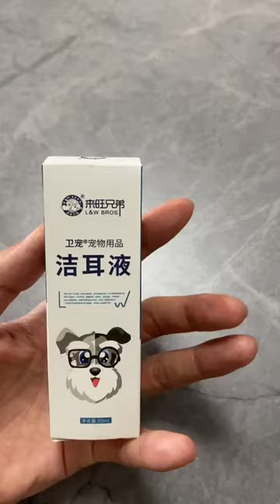cute baby puppy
Cat Funny, Animal